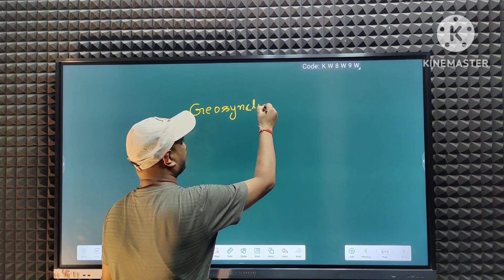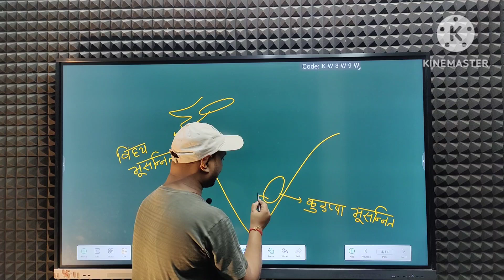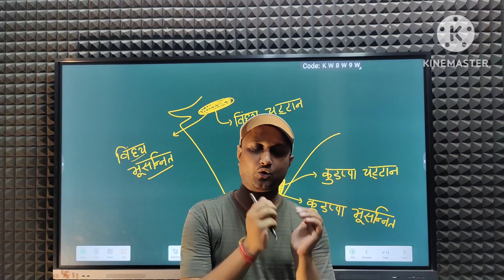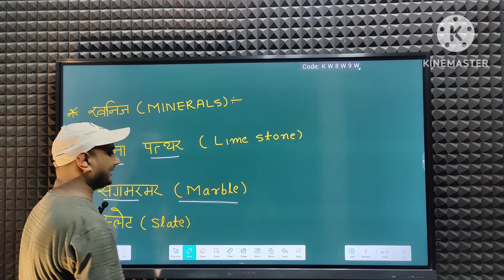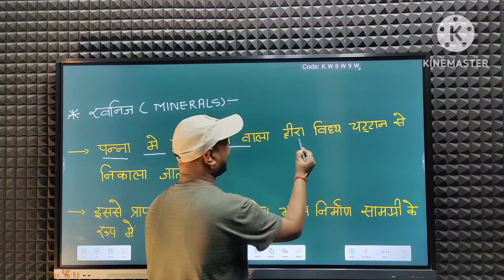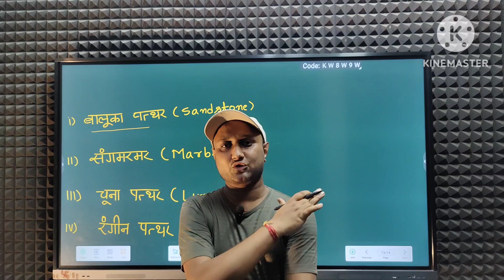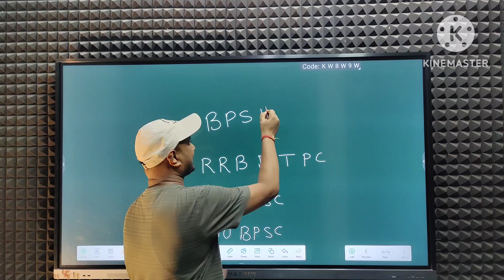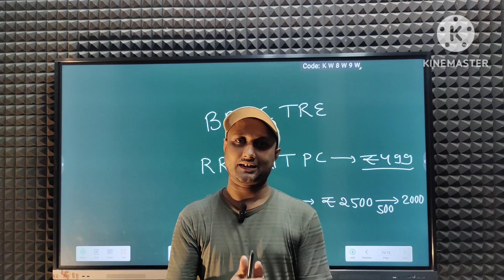विंध्य एवं कुडप्पा क्रम की चट्टानें || Geological Structure Of India